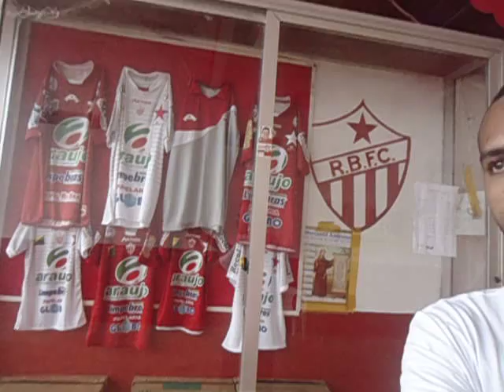RIO BRANCO FUTEBOL CLUBE - TROFÉU [Parte 4] | GOLEIRO BRUNO RIO BRANCO - ACRE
RIO BRANCO FUTEBOL CLUBE - TROFÉU [Parte 4] | GOLEIRO BRUNO BRANCO - ACRE